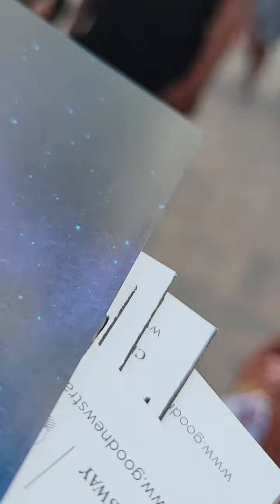How quick the Gospel tracts go! here on the boardwalk @Hollywood Beach Florida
For God so loved the world, that he gave his only begotten son, that whoever should believe in him, should not perish
... but have everlasting life. (John 3:16)❤️❤️🕊️🕊️

 🌈 I guess peace people are starting to realize that without Jesus Christ, it is impossible to enter heaven. We are living in an evil world. Our only savior is Jesus Christ! It's not about religion! God does not want religion from us, he wants a relationship with us. ❤️❤️

"God showed His love for us by sending Jesus to die for us." - (Romans 5:8)

"The heavens declare the glory of God, and the sky above proclaims his handiwork" . (Psalms 19:1)

"Worthy are you, our Lord and God, to receive glory and honor and power, for you created all things, and by your will they existed and were created" . (Revelation 4:11)

"And you shall love the Lord your God with all your heart and with all your soul and with all your mind and with all your strength." (Mark 12:30)

"Behold, I was brought forth in iniquity, and in sin did my mother conceive me" .( Psalm 51:5)

"your iniquities have made a separation between you and your God, and your sins have hidden his face from you so that he does not hear." (Isaiah 59:2))

" None is righteous, no, not one; no one understands; no one seeks for God.  All have turned aside; together they have become worthless; no one does good, not even one". ( Romans 3:10-12)

"And just as it is appointed for man to die once, and after that comes judgment
" Hebrews 9:27"

"Whoever believes in the Son has eternal life; whoever does not obey the Son shall not see life, but the wrath of God remains on him" .( John 3:36)

"In this is love, not that we have loved God but that he loved us and sent his Son to be the propitiation for our sins." ( 1 John 4:10 )

"but God shows his love for us in that while we were still sinners, Christ died for us. " (Romans 5:8)

"But he was wounded for our transgressions; he was crushed for our iniquities; upon him was the chastisement that brought us peace, and with his stripes we are healed" . (Isaiah 53:5)

"Truly, truly, I say to you, unless one is born again he cannot see the kingdom of God."  (John 3:3)

"But to all who did receive him, who believed in his name, he gave the right to become children of God."  ( John 1:12)

"if you confess with your mouth that Jesus is Lord and believe in your heart that God raised him from the dead, you will be saved." (Romans 10:9)

"Come to me, all who labor and are heavy laden, and I will give you rest." (Matthew 11:28)

"I am the way, and the truth, and the life. No one comes to the Father except through me. " (John 14:6)

"And there is salvation in no one else, for there is no other name under heaven given among men by which we must be saved." (Acts 4:12)

"If we confess our sins, he is faithful and just to forgive us our sins and to cleanse us from all unrighteousness. "(1 John 1:9)

"The thief comes only to steal and kill and destroy. I came that they may have life and have it abundantly. "(John 10:10)

 "Whoever has the Son has life; whoever does not have the Son of God does not have life. I write these things to you who believe in the name of the Son of God that you may know that you have eternal life."  (1 John 5:12-13)

"Therefore, if anyone is in Christ, he is a new creation. The old has passed away; behold, the new has come. " (2 Corinthians 5:17)

I was a wretched sinner. I still sin sometimes, but I am being transformed into Christ's image. I ask for forgiveness and repent each time. It is the HOLY SPIRIT that you will receive (and are BORN again) that does all the work for you. GOD is the one that calls you to repentance. IT'S ALL Supernatural and Spectacular. It all starts with Justification, then Sanctification and then the glorification (when we go to heaven). Need some resources? Watch the 2015 version of the "Gospel of John" on Amazon video (thumbnail of Jesus Christ with shoulder length black hair) and if you really want to go deep into the beautiful rabbit hole that leads to the narrow road and path that will show you what your walk with Christ will be, watch the 2008 version of "The Pilgrims Progress" on Amazon video. These two powerful resources I believe will change your life. HalleluYAH! Love you all. It's all about LOVE because God is love.♥️♥️👑👑👑